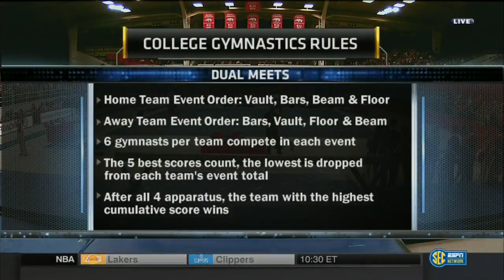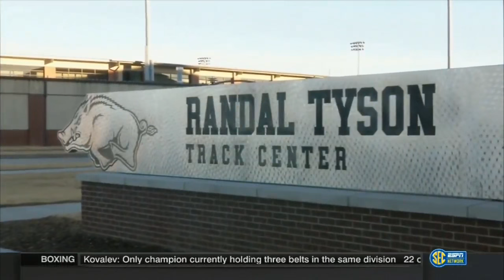2016 NCAA WGym Arkansas vs Auburn 720p60 NastiaFan101